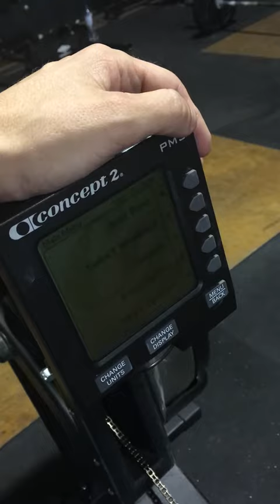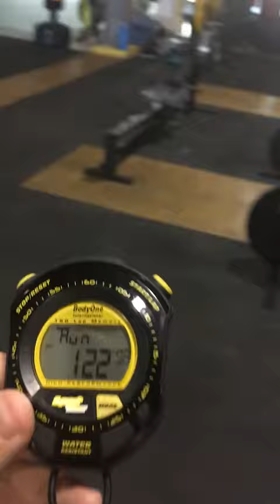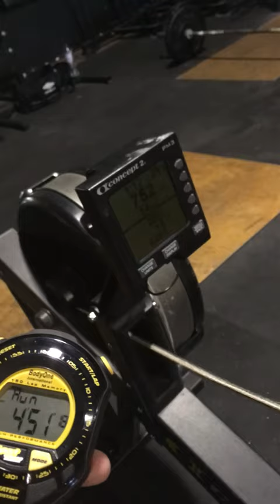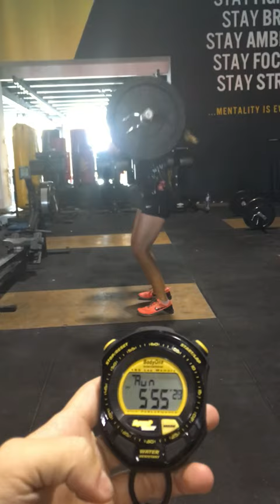IRENE PARASKEVA 16.3 CYPRUS THROWDOWN